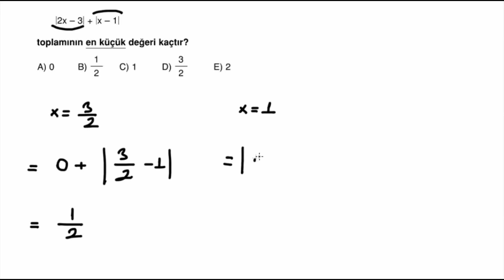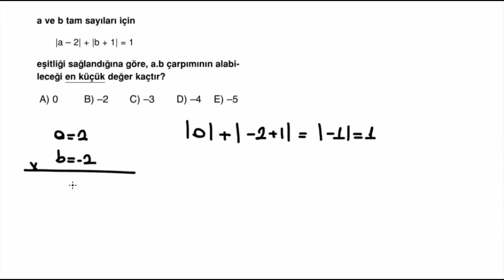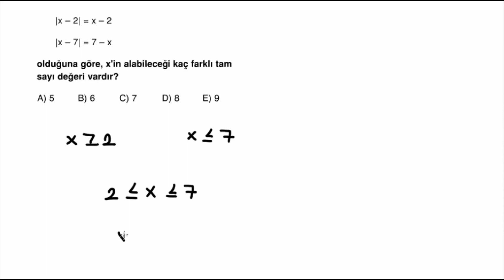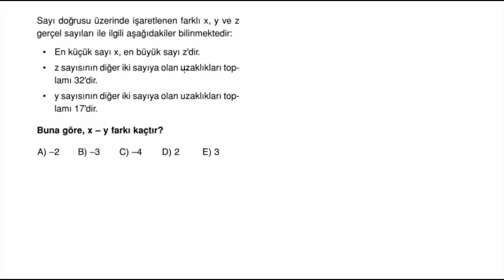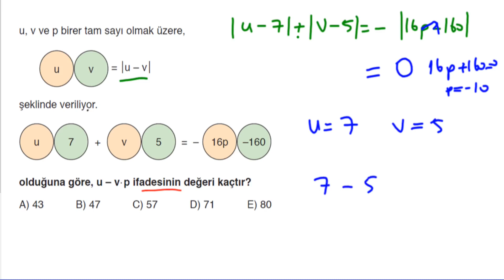POLİMAT YAYINLARI TYT MATEMATİK SORU KİTABI SAYFA*76-77